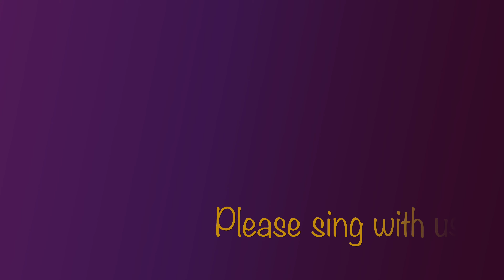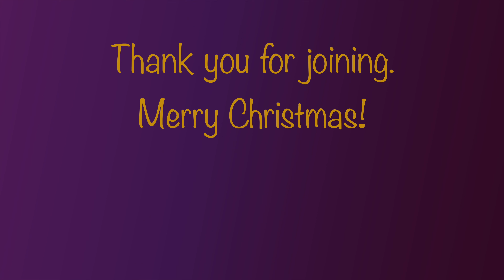Hallelujah Chorus by LaGrave CRC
We invite you to sing with us! Every 4th Sunday of Advent, the whole congregation is invited up with the choir to sing the "Hallelujah Chorus". Since we couldn't this year, we did it virtually.